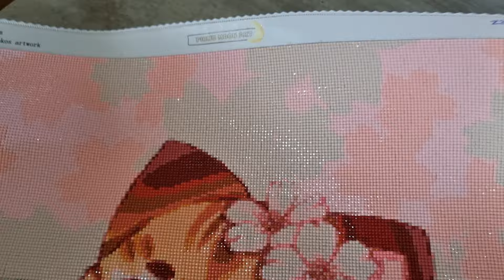Diamond Painting Blabla Tag quizz tournant préparation de toile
TAG créé par @karineetlediamondpainting3776
j'ai été taguée par @sarahetsespassions

Questions
1 Quelle est ma couleur préférée ?
2 Quand ai-je débuter le PDC ? (point de croix)
3 Quelle est la première toile PDC que j'ai travaillé ?
4 Depuis combien de temps le DP est une passion pour moi ?
5 Suis je mariée ?
6 Ai-je des enfants ?
7 Quel est mon animal de compagnie ?
8 Suis-je plutôt diamants carrés ou diamants ronds ?
9 Quel est le thème que je préfère en DP ?
10  Quel est mon plat préférée?
11 Quel est mon dessert préférée ?
12 Quelle est ma saison préférée ?
13 Quelle est la région où je réside ?
14 Quel est le CT que je préfère travailler ?

Clara Guiochet

Mes codes promos Partenariat pour vous:
Carat.art-10% clara_10
-Diamond Painting Deutschland-8% CLARADP8
- Diydigitalart-17% Clara
- Gudfel-2% CLARA2
- Dpclubs-15% Clara15OFF
- Newcraftday -10% Claire10
- VIPCROSSTITCH-10% Clara10
- Everydayedeals-10% Clara10
-Sevengreat-6% Clara06OFF
-GBFKE-10% Clara10